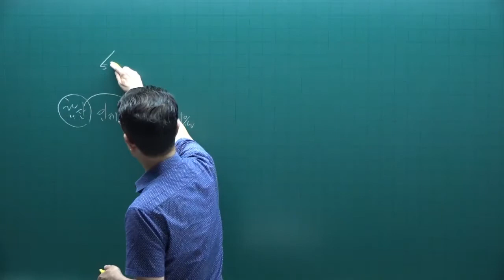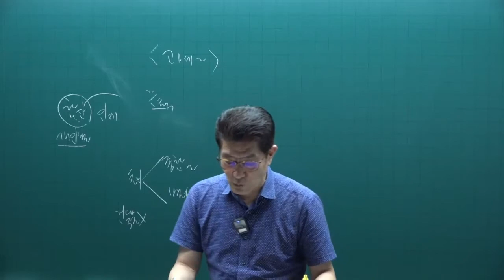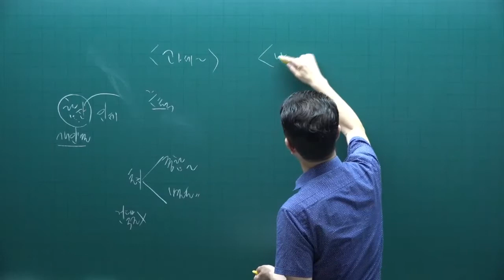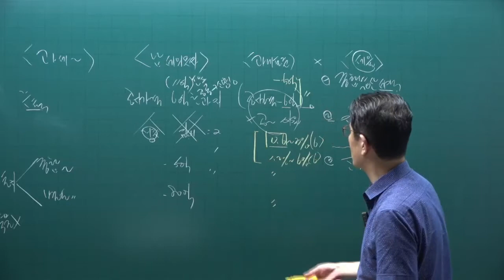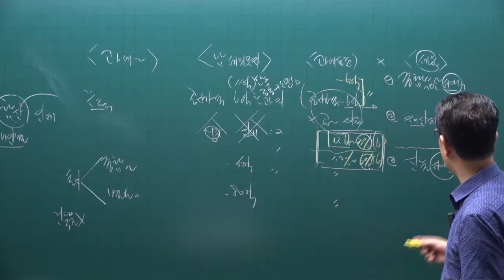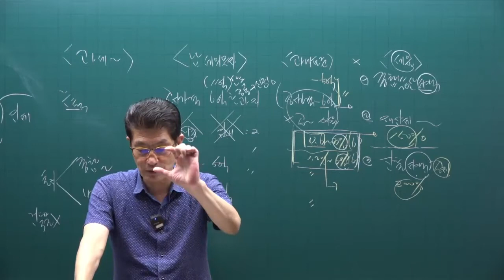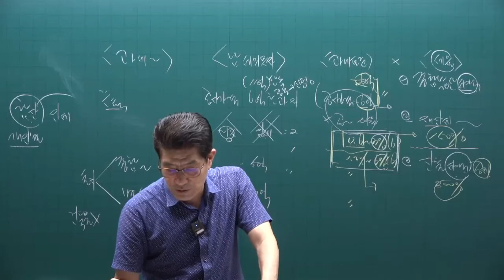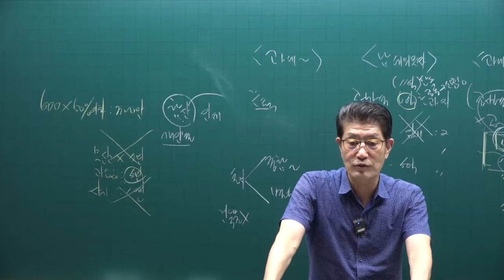[공인중개사 무료인강 공전무] 2022년 공인중개사 시험과목 2차 세법 핵심이론 제9강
강의제목 : 종합부동산세
제9강 핵심요약집 512p-  특징, 과세대상

2022년 공인중개사시험대비 부동산세법에 관한 핵심이론강의입니다.